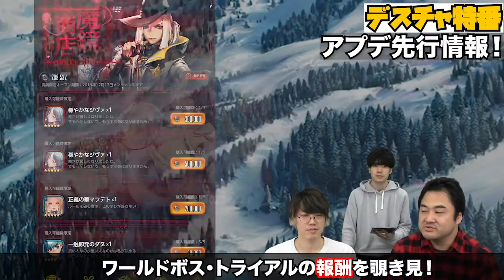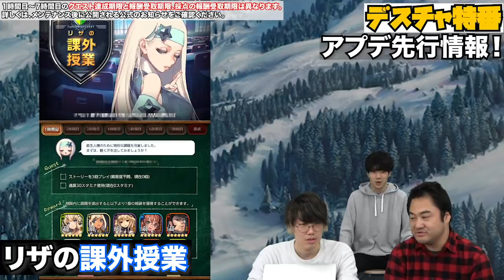11/28アップデート情報 ※一部訂正※説明欄参照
11/27　18:45追記
本動画の8:45付近に「回復系デバフ爆発」と記載していますが、
正しくは「回復系バフ爆発」です。

キム・ヒョンテが手がける新作Narrative CCG（ナラティブコレクタブルキャラクターゲーム）『デスティニーチャイルド』それぞれの運命-DESTINY-をもつ悪魔-CHILD-たちの物語。